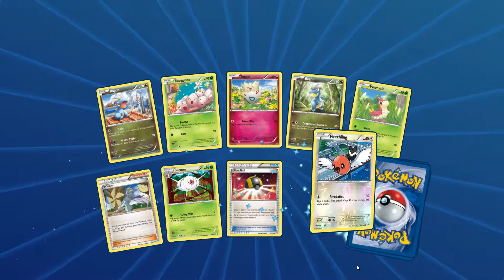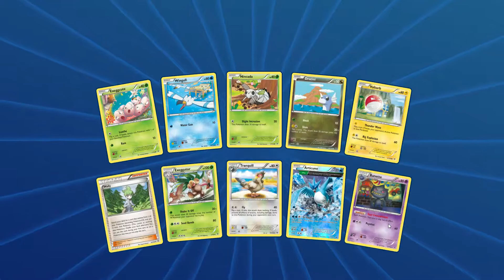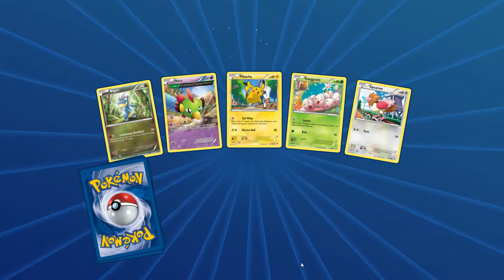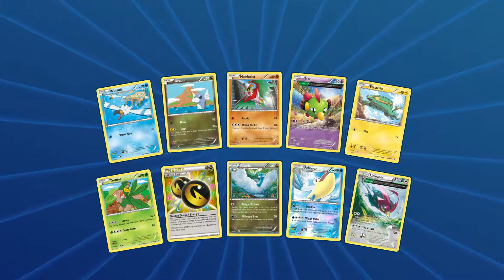Pokemon TCG Online Another 50x Roaring Skies packs! -WOW!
So I opened another 50 Roaring Skies packs looking for a fourth Shaymin-EX to go with the FA I pulled in my last set of packs and the two from the current versus ladder.

I was a happy chappy after opening these.

Lots more Rayquaza again as well.